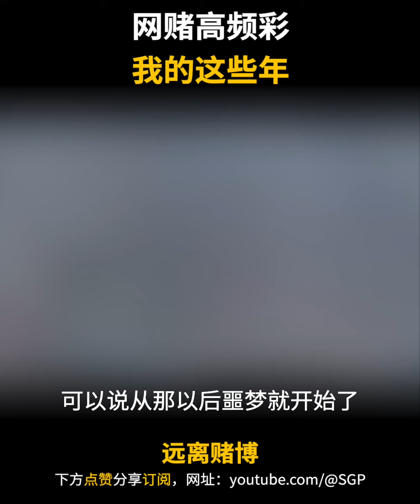网赌高频彩的这些年，赌鬼的话永远都不要相信！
如果大家看完影片有得到任何启发，请帮我个忙

2. 如果对您有些许帮助，希望你可以分享出去

---【频道简介】---
戒赌的话题又从古谈到今，赌博的现象依然屡禁不绝。赌博的方式从传统到网络，从公开到隐蔽。形式也是五花八门，彩票，足球、赛马以及各种体育比赛。打着投资理财，网络赚钱平台的名义，赌资支付方式也多样化，人民币，虚拟货币及其他货币，通过第三方交易平台等多个环节，增大了打击难度。